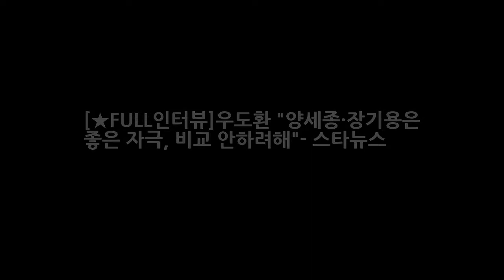[★FULL인터뷰]우도환 양세종·장기용은 좋은 자극 비교 안하려해- 스타뉴스 DKO 뉴스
배우 우도환(25)이 1년 사이 훌쩍 성장했다. 우도환은 지난해 영화 마스터에서 스냅백 역으로 주목을 받은 뒤 KBS 2TV 우리집에 사는 남자를 거쳐 OCN 구해줘에서 첫 주연으로 올라섰다. 단 1년 만 주연을 꿰찬 우도환은 지난달 30일 종영한 KBS 2TV 수목드라마 매드독(극본 김수진·연출 황의경 제작 셀트리온 엔터테인먼트 이매진아시아)에서 공중파 첫 주연 자리를 차지했다.